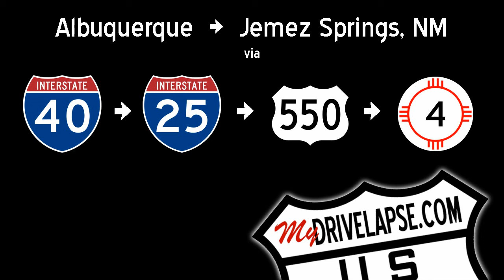Albuquerque to Jemez Springs on Interstate 25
This drive begins on I-40 in Albuquerque, then heads north on I-25 from Albuquerque to US 550, then NM-4 to Jemez Springs.
Music Info:

Artist: Von

Titles May Include:
Von Clear, Von Blow, Von So Happy Remix, Von Gate 05, Von Close Your Eyes, Good Feeling Von, Von U-Turn, Von Panorama, Von Achterbahn Sesion

You'll find the track title at the end of the video.

Yes, I do have written permission from Von to use his music.